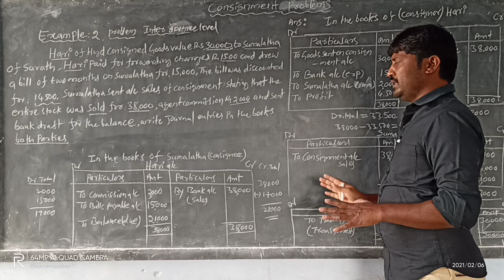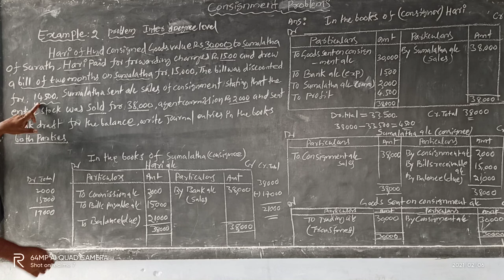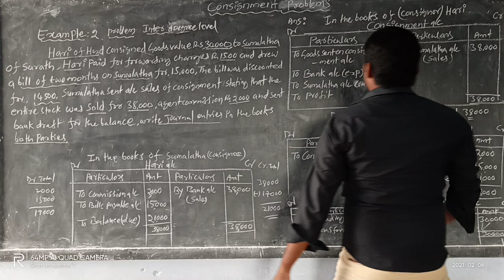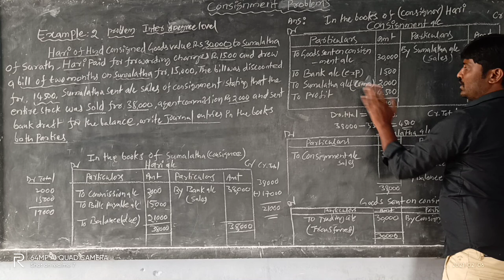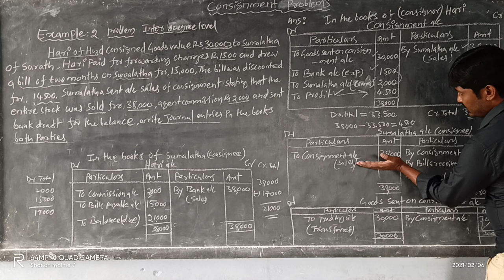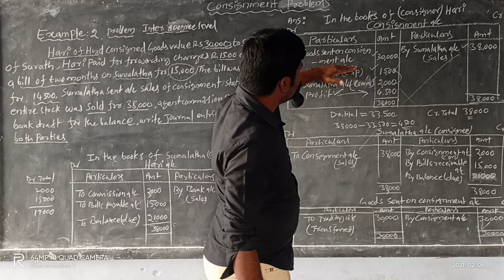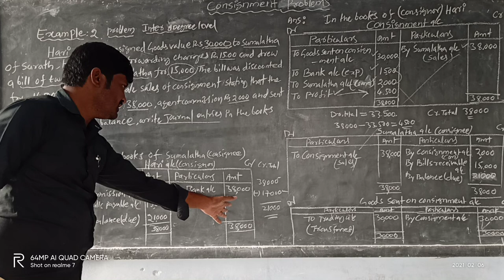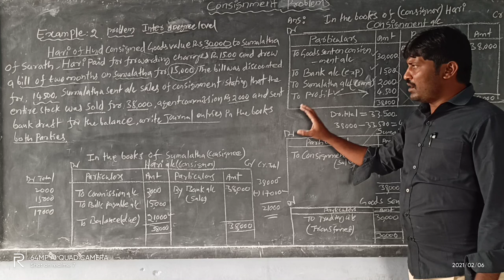Consignment Account preparation ~B. Com 2 sem and intermediate ~Mallesh Accountancy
This video explains about basic problem of consignment and this video useful to commerce students